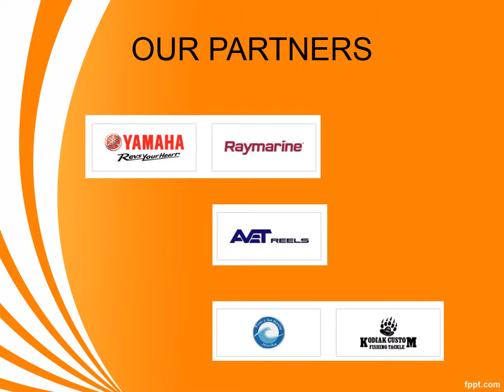King Salmon Homer Alaska | Halibut Fishing Homer Alaska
Big Dan’s Fishing Charters offers the best salt water fishing for halibut, salmon, rockfish, and lingcod.